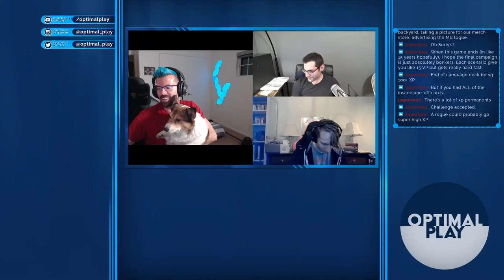Arkham LCG Standalone Playthrough: Return to Blood on the Altar | Optimal Play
In our standalone shot at Blood on the Altar, we attempt to shake off the trauma of the Essex County Express incident and do some old fashioned investigating disappearances. Monterey Jack, Mandy, and Dexter form our newest unlikely trio!

Be social!